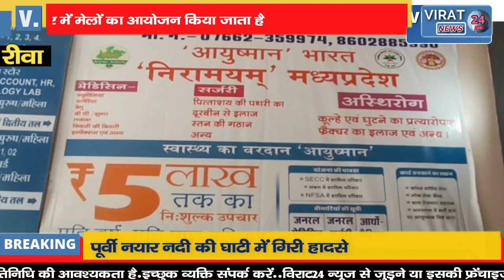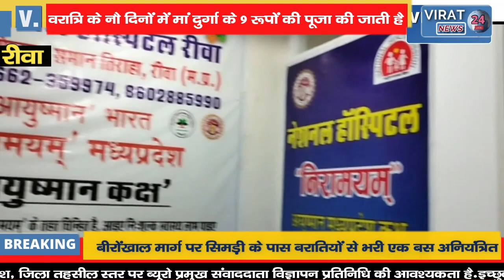🔻रीवा-नवरात्रि पर्व पर तपोभूमि बहुती प्रपात में हजारों श्रद्धालुओं की जुटी भीड़